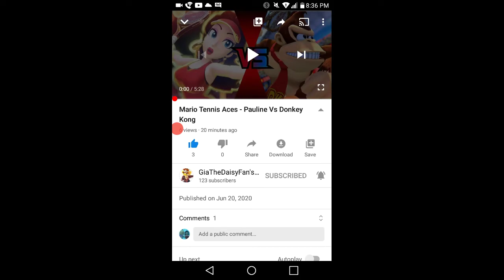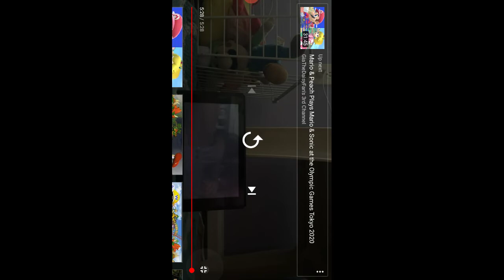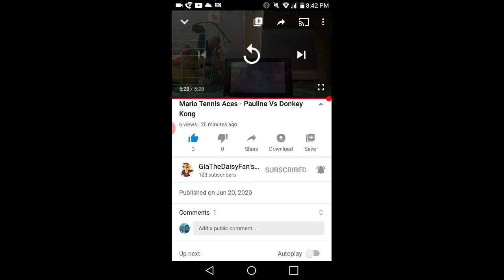My Ultimate Superstar has arrived! Rosalina&Pauline2020 Reacts: MTA-Pauline vs. Donkey Kong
My #1 tied with Rosalina has made her way on court appeared. This is gonna so sweet.